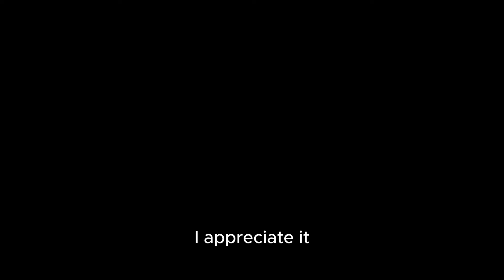240lbs to 200lbs: My Incredible Weight Loss Journey💯💪👏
Journey to Success: Expert-Guided Transformation - From 240lbs to 200lbs

Today I want to welcome Dick Sillman graduate of Carnegie Mellon University and Stanford University VP of Engineer “Position Imaging”

1) Created and shipped many innovative products for Apple, Microsoft, and Sun including AppleTV, Magic Mouse, WebTV, and Sun 4/100 Workstation. Drive HW and SW engineers, product designers, and global Joint Design & Manufacture (JDM) partnerships. Successful co-founder, hands-on engineering leader, technical contributor, and inspiring team builder for organizations large and small.

2) Please Give me your stat’s age height weight blood pressure etc. and your why?

3) I think our viewers would love to hear the beginning of your journey, could you walk us through your early days and what initially sparked your interest in health and nutrition.

4) Could you share with us a pivotal moment in your life that led you to become a passionate advocate for fitness and health.

5) How important is Belief Systems in shaping and creating the outcome.
6) The fitness Lifestyle is full of ups and downs.  What do you see as current challenges and solutions?

7) With your experience as one of top software development specialist, you undoubtably mastered the art of balance said busy schedule and staying fit staying what practical advice would you give our viewers who struggle to find time to exercise or eat properly especially with high power businessmen.

8) Your journey is incredibly inspiring. Could you elaborate how it reflects your personal philosophy on health and Fitness.

9) What’s your routine now?  What are 5 tips to help someone make healthy choices.

0:00 Dick Sillman Background
3:17 Stay Active
5:17 My Inspiration
9:08 Food Is Fuel
12:20 3 Fitness Hacks